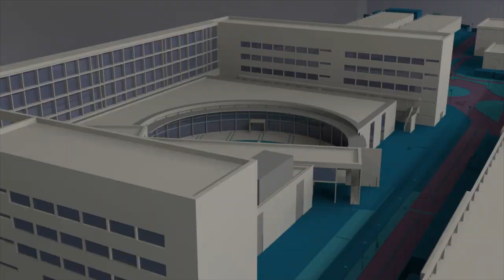Víctor Masot, alumno 14 - Noticia @UPVTV, 12-11-2020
Víctor Masot es un alumno 14. En las Pruebas de Acceso a la Universidad celebradas el mes de julio, obtuvo un 14 sobre 14. Cursa el Grado en Ingeniería Aeroespacial que se imparte en la Escuela Técnica Superior de Ingeniería del Diseño de la Universitat Politècnica de València y compagina su carrera universitaria con sus otras dos pasiones: el baloncesto y la música.